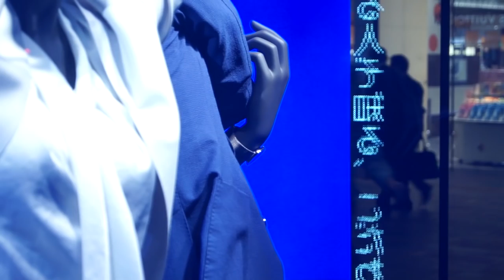NEO TOKYO [One Night In Tokyo] ᴴᴰ ● 新東京⎮Japan Travel Vlog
►  It's time for something different - it's time for "NEO TOKYO".

I almost titled it "One Night In Tokyo", due to the late night shots, far away from the chaos, noise, huge crowds and colorful neon-lights of Shinjuku and Shibuya I showed you a few videos back.

Instead, this time I'm gonna show you some of the new and more futuristic parts of Tokyo, with its many modern high rise buildings, such as Tsukishima, Odaiba, Tamachi and Osaki areas of Tokyo - which introduces another sort of "organized chaos" in terms of express highways, tunnels, bridges, boats and trains, snaking their ways in all directions through the ever growing city of Tokyo. - Enjoy!

Cameras : Sony A7r and Huawei Nova Lite.
Editing : Shotcut